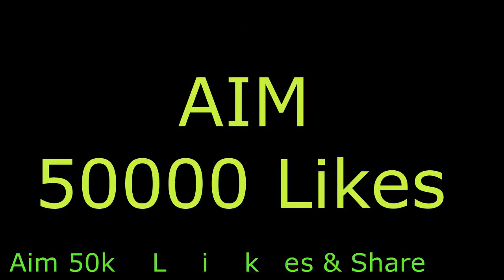Amit Bhadana New Video